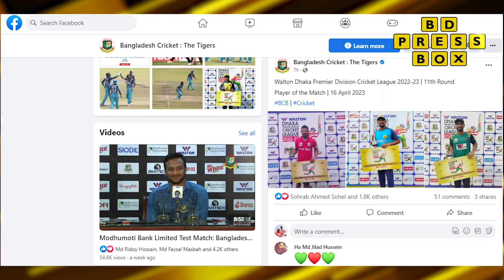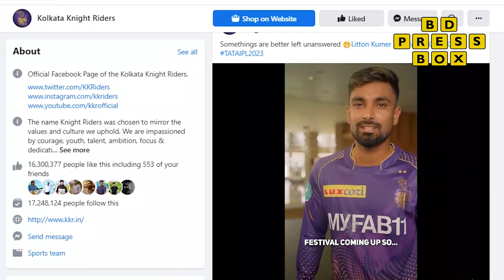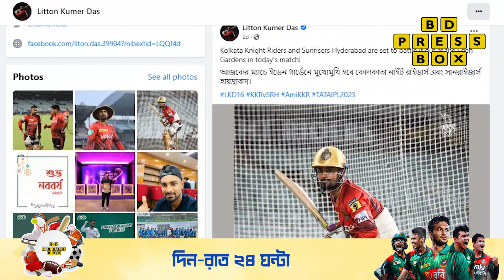সোশ্যাল মিডিয়ায় ফলোয়ার সংখ্যায় কে-এগিয়ে | Shakib-Tamim-Liton | BD Press Box (Sports)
একটা সময় ছিল যখন তারকাখ্যাতি মাপার কোন স্পেসিফিক মাধ্যম ছিল না। সোশ্যাল মিডিয়ার কল্যানে সেই যুগ আমরা অনেক আগেই পার করে এসেছি। টুইটার বা ইনস্টাগ্রামের মতো সোশ্যাল সাইট বিশ্বের অন্যান্য দেশে তারকাদের জনপ্রিয়তা মাপার অন্যতম মাধ্যম হলেও বাংলাদেশে ফেইসবুকই সর্বেসর্বা। এখান থেকেই জানা যায়, ডিজিটাল মাধ্যমে তারকারা ভক্তদের কাছাকাছি কতটা পৌঁছাতে পেরেছেন।

About BD Press Box:
- Sports News
- Cricket News